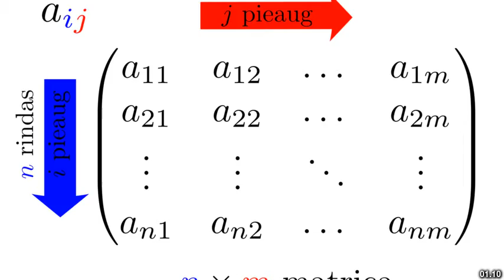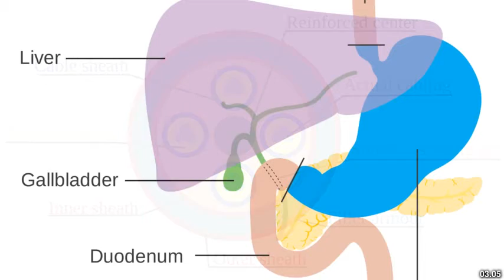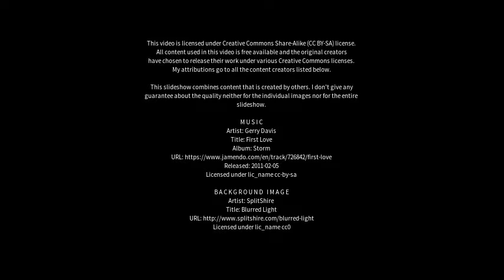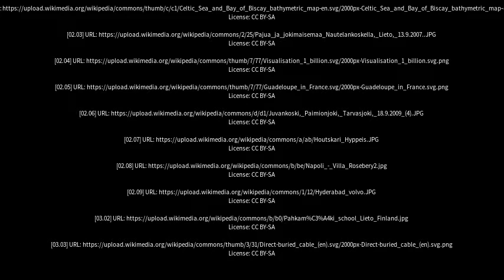Best places to visit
Best places to visit - Lieto (Finland) Best places to visit - Slideshows from all over the world - City trips, nature pictures, etc.